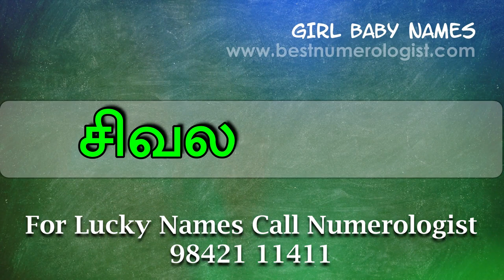PUBLIC CHOICE MODERN TAMIL GIRL BABY NAME 01 / BEST NUMEROLOGIST / SHARVA RAKSAN MRS / 9842111411